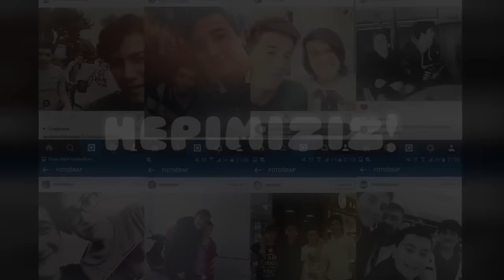Gereksiz Oda - 500. VİDEO ÖZEL MONTAJ!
►Beni bugüne kadar yanlız bırakmayan tüm izleyicilerime teşekükrler,emeğe saygı için like ve yorum atmayı unutmayın :3
►+2000 Like gelirse dünyanın en mutlu insanı olurum kankaa:D